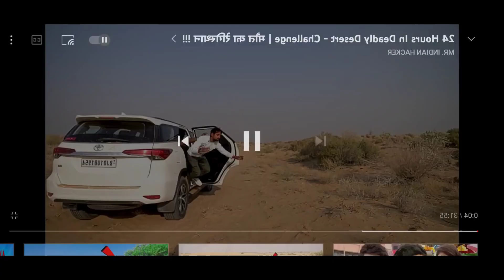Mr. Indian hacker, crazy xyz, the experiment tv, experiment king & a1 adventure car collection.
Mr. Indian hacker car collection
experiment king car collection
the experiment tv car collection
a1 adventure car collection
yash ke experiment car collection
crazy xyz car collection